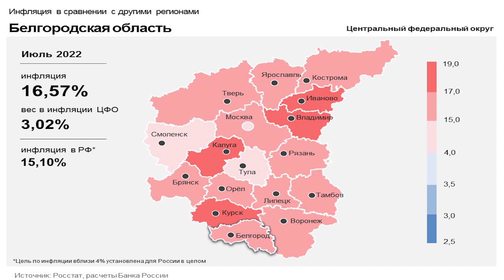Годовая инфляция в Белгородской области выше, чем в целом по стране и Центральном федеральном округе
При этом она замедляется второй месяц. В июле составила 16,5%. Инфляция сбавила ход относительно продовольственных и непродовольственных товаров. Но в сфере услуг, наоборот, цены растут, сообщает Банк России. На удешевление продуктов повлиял хороший урожай и больший объем импорта. Эти тенденции хорошо заметны по ценникам на морковь, чеснок, свёклу, лук, картофель и капусту. В сфере услуг в Белгородской области на рост цен в июле повлияла индексация тарифов на коммуналку. Кроме того, теперь дороже обходится сотовая связь и авиабилеты.